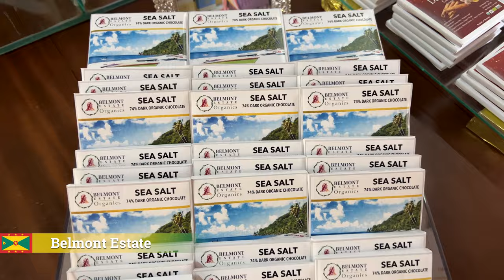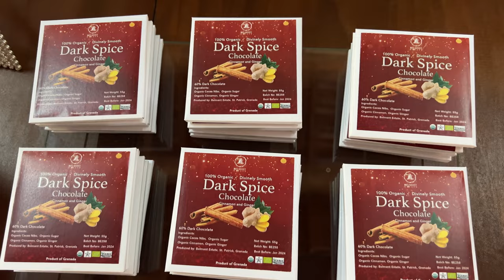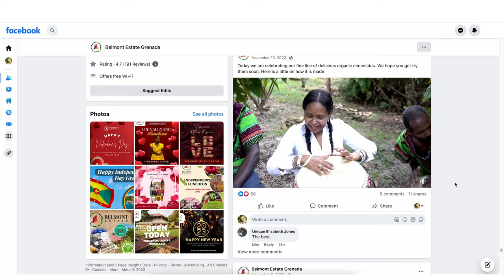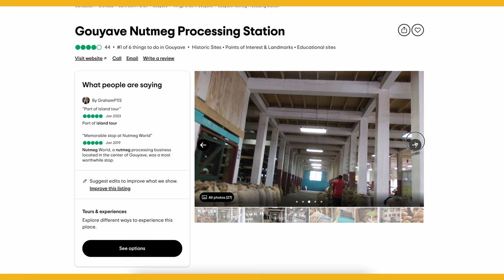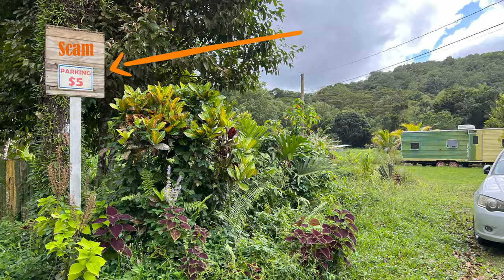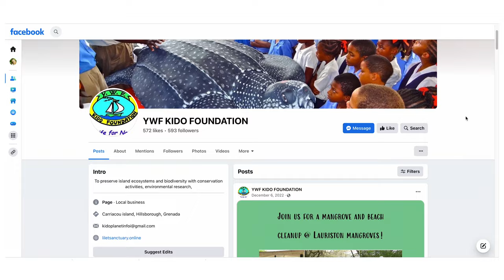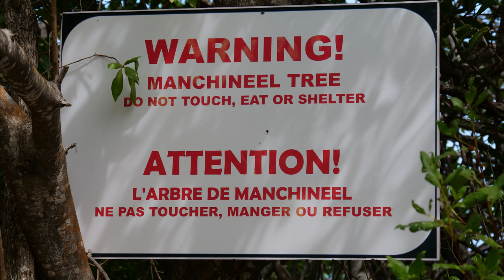Grenada & Carriacou: Top Places to Visit (detailed travel guide)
🌴Join me on a journey through the breathtaking island of Grenada. This travel guide highlights the natural beauty of Grenada and the top places of interest. From the colorful streets of St. George's, to the serene Grand Anse Beach, and the fabulous coastline of Carriacou Island, I will show you the essence of Grenada so you can plan your own adventure.

There is a lot to see and many fun things to do on the island. In this video, I've included some of the best activities such as hiking to the Seven Sisters Waterfalls, snorkeling at Sandy Island, and visiting the Grand Etang National Park. Whether you're an adventurer or a relaxation-seeker, Grenada has something for everyone.
Let’s go discover the hidden gems of Grenada and Carriacou Island together!

✈️ We are in the process of uploading our trip itineraries

Best beaches in Grenada (by order of personal preference)
1. Paradise Beach (Carriacou Island)
2. Grand Anse
3. Anse La Roche Bay (Carriacou Island)
4. Morne Rouge Beach
5. Lance aux Epines Beach
6. Magazine Beach
7. Petit Carenage Beach (Carriacou Island)
8. Grooms Beach
9. Levera Beach
10. Bathway Beach
11. Duquesne Bay

🥾 Seven Sisters Waterfalls Hike:
We did everything by car, but you can get to the falls by public transport as well (shared minivan). More information about the falls on Trip Advisor

If you enjoyed this video and it helped organize your trip, I welcome a cup of tea! ♥️
Revolut: @elenavsxc
*Any amount is enough to say hello ♥️
I am raising funds for a video story about the shamans of Peru.

🎥 Video Content:
0:00 Introduction to Grenada
01:12 Grenada mainland introduction
01:23 St. George’s
02:05 Grenada essential travel information
02:44 Grand Anse Beach
03:21 Morne Rouge Beach
03:40 Magazine Beach
04:30 Lance aux Epines Beach
04:56 Grooms Beach
05:26 La Sagesse Beach
05:53 Bathway Beach
06:08 Levera Beach
06:41Duquesne Bay
07:05 Leapers Hill, Sauteurs
07:34 Gouayave and coastal roads
07:44 Bottom of the island
07:59 Interior of the island
08:56 Belmont Estate
10:19 Laura Herb and Spice Garden
10:58 Nutmeg Processing Station
11:19 Grand Etang National Park
12:27 Seven Sisters Waterfalls
13:45 Grenada Underwater Sculpture Park
14:04 Carriacou Island
14:57 Paradise Beach
15:10 Sandy Island
15:50 Paradise Beach Club
16:19 Petit Carenage Beach and Sanctuary
18:04 Anse La Roche Bay
19:00 Stay Away! Manchineel Tree